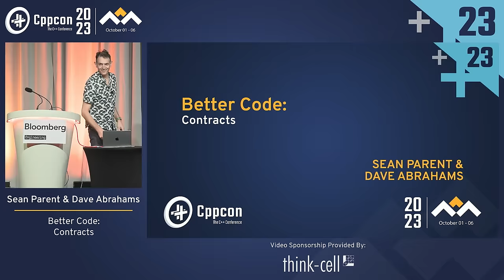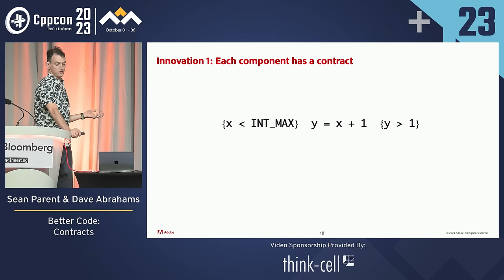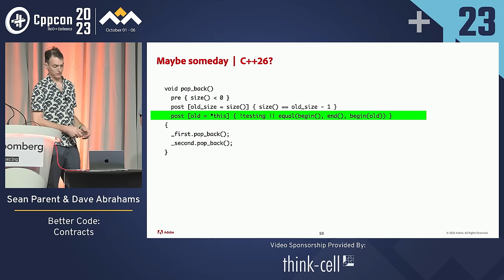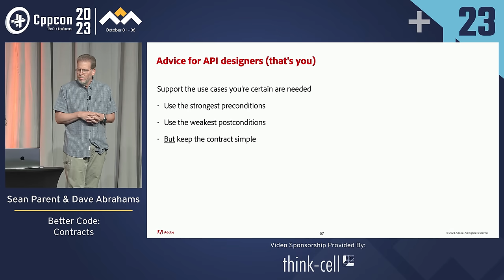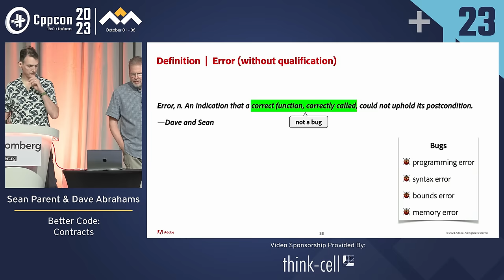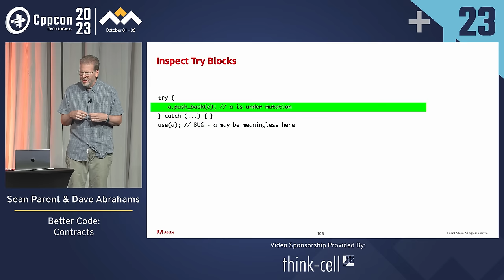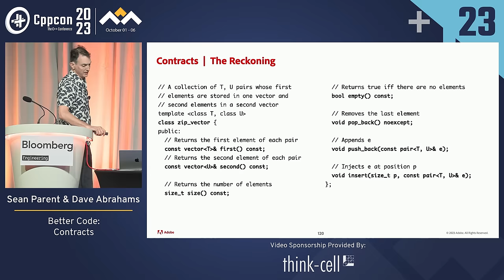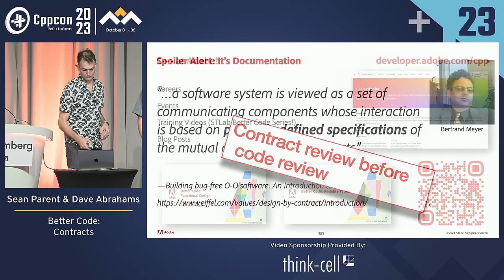Better Code: Contracts in C++ - Sean Parent & Dave Abrahams - CppCon 2023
Are you confident that the code you write, and the changes you make, are correct? What does “correct” even mean? How do we know the code we write today won’t become a long-term liability? These persistent questions can be enough to suck all the fun out of programming, but it doesn’t have to be that way. In this talk, we’ll look at the connective tissue of good code and show how to keep it strong and supple. There is no need to wait for language features to start using contracts. We’ll suggest replacing code reviews with something better and charting the path to a more hopeful future of software.

Dave Abrahams

Dave Abrahams is a founding contributor of the Boost C++ Libraries project and the founder of the first annual C++ conference, BoostCon/C++Now. He is a contributor to the C++ standard, and was a principal designer of the Swift programming language. He recently spent seven years at Apple, culminating in the creation of the declarative SwiftUI framework, worked at Google on the Swift for TensorFlow project and, briefly, on the Carbon language, and is now a principal scientist at Adobe's Software Technology Lab.

Sean Parent

Sean Parent is a senior principal scientist and software architect managing Adobe's Software Technology Lab. Sean first joined Adobe in 1993 working on Photoshop and is one of the creators of Photoshop Mobile, Lightroom Mobile, and Lightroom Web. In 2009 Sean spent a year at Google working on Chrome OS before returning to Adobe. From 1988 through 1993 Sean worked at Apple, where he was part of the system software team that developed the technologies allowing Apple’s successful transition to PowerPC.